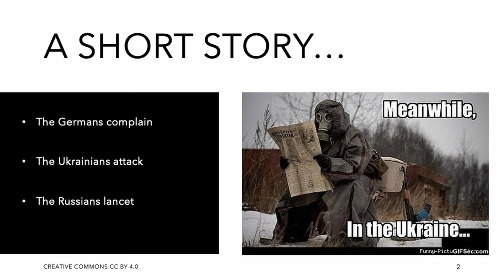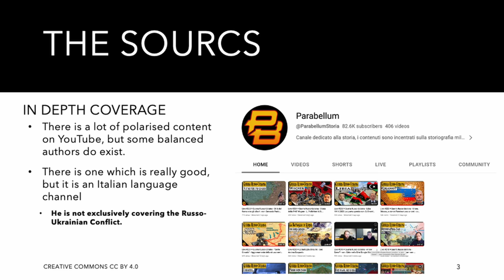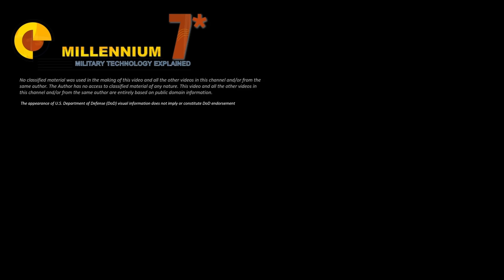Ukraine: is this Just Arrogance?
Quick points about the conflict in Ukraine while we wait for the next video and some suggestions for further news.